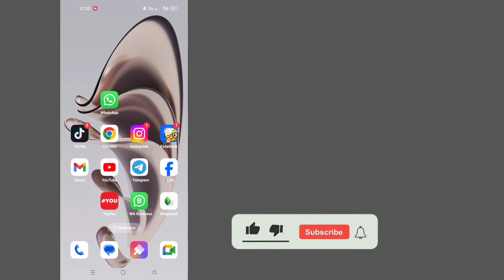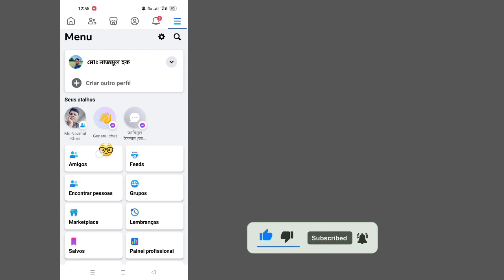Como não conseguir adicionar este amigo no Facebook 2024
Como não conseguir adicionar este amigo no Facebook 2024 ||  Não foi possível adicionar problema de amigo, resolver